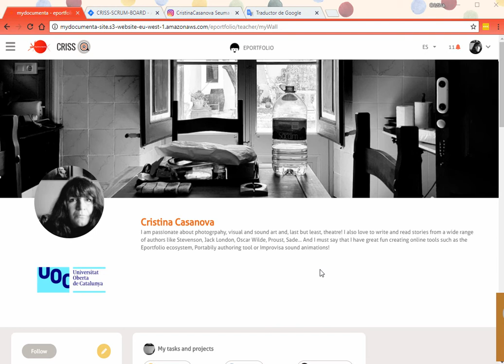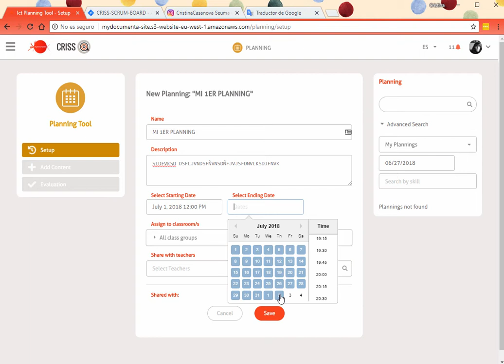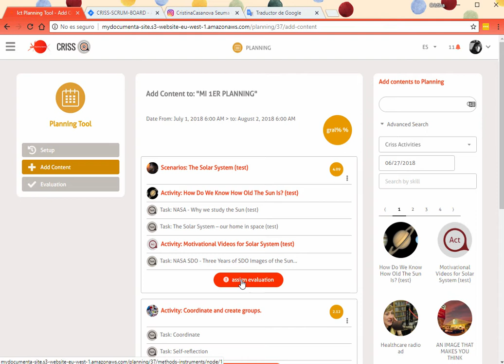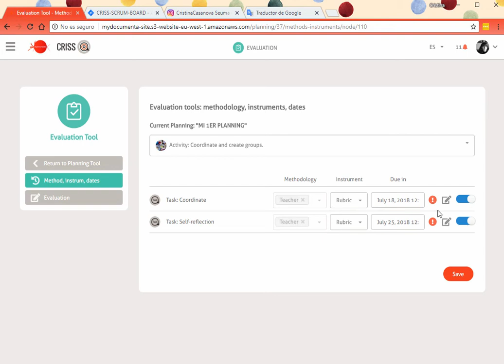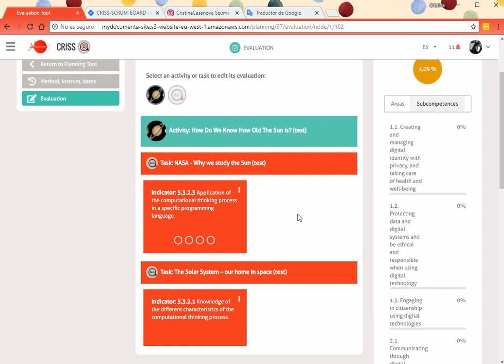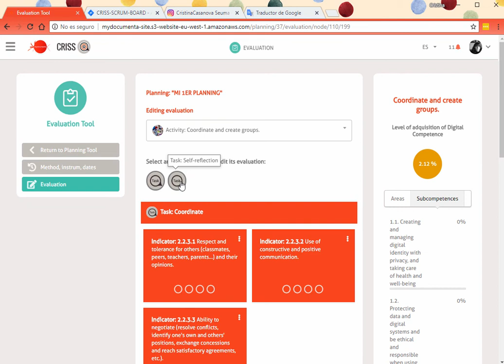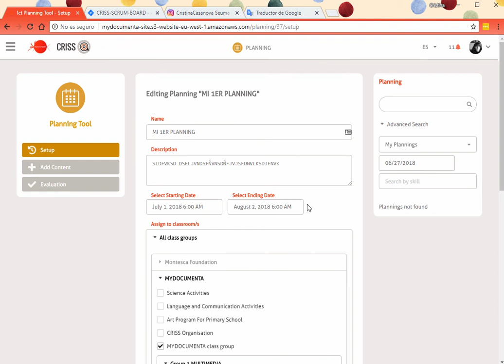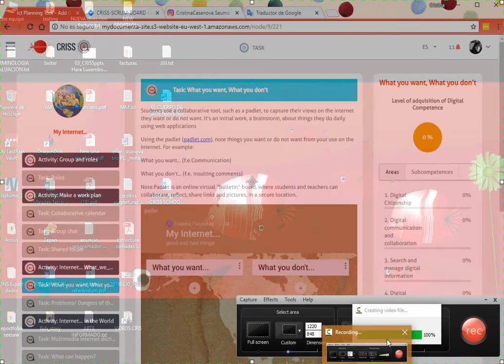Tutorial eportfolio - 1. Profesor crea planificacion completa